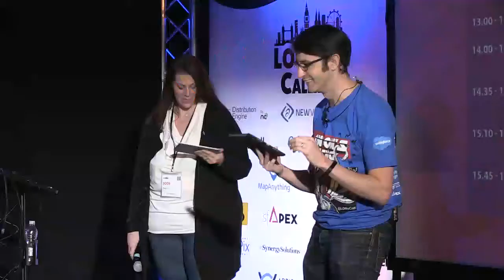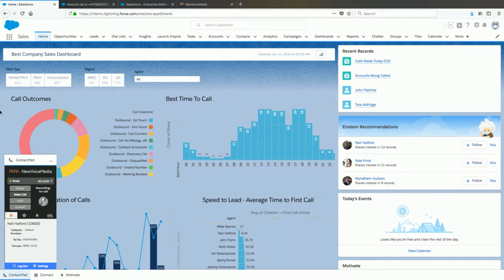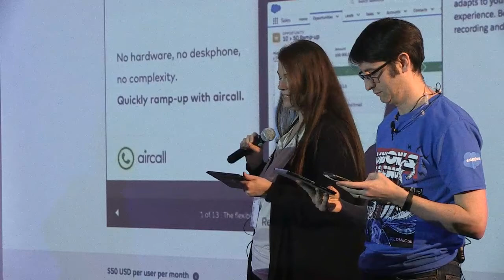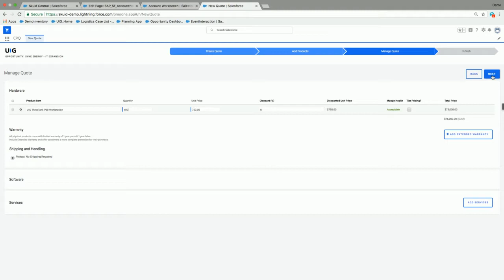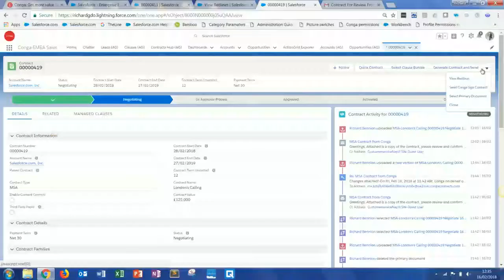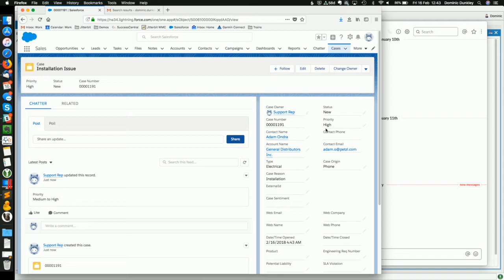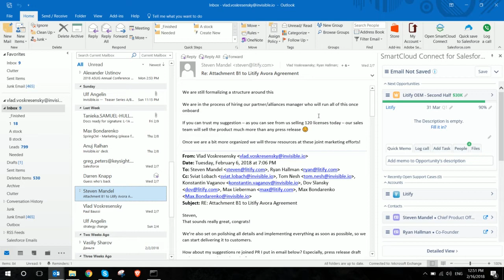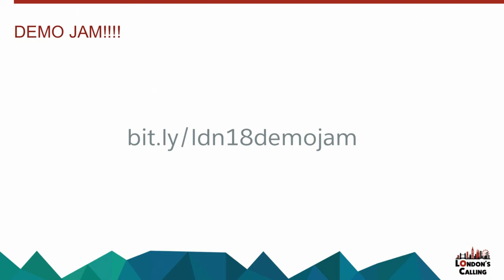London's Calling Salesforce DemoJam with Francis Pindar & Jodi Wagner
The battle commences between 12 Salesforce partners as they demo their applications in 3 minutes or less. There can be only one winner! Demos come from:

1. NC Squared
2. NewVoiceMedia
3. Elements.Cloud
4. Aircall
5. Skuid
6. mapAnything
7. Conga
8. Ortooapps
9. Jitterbit
10. SharinPIX
11. Smartcloud by Invisible.io
12. Ebsta